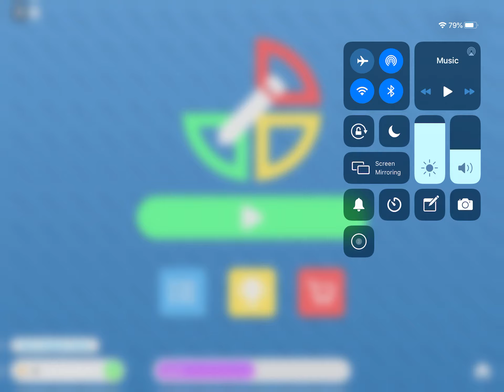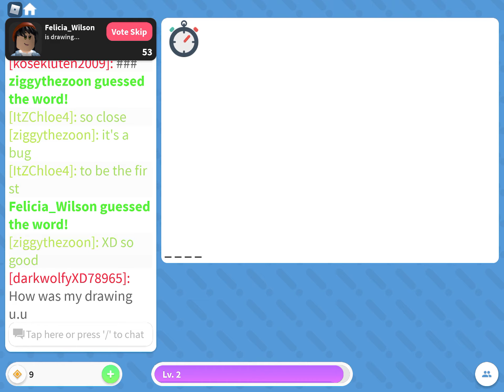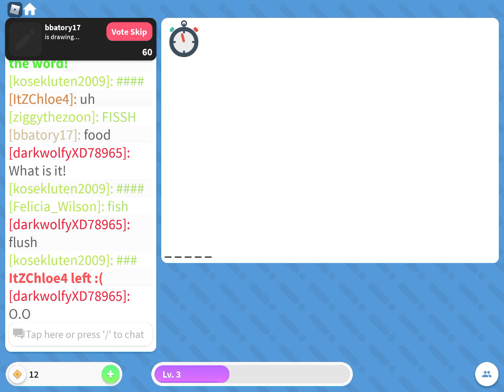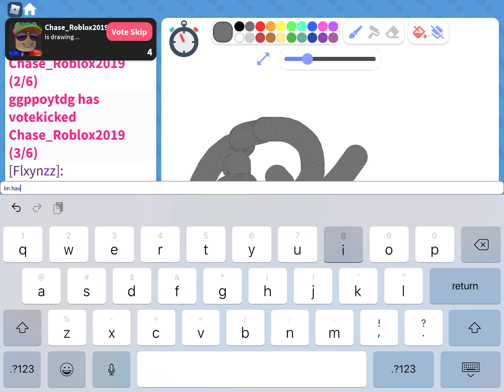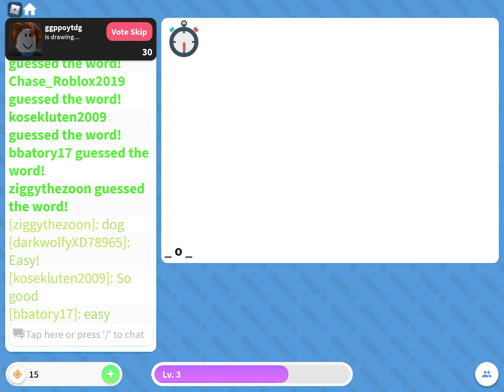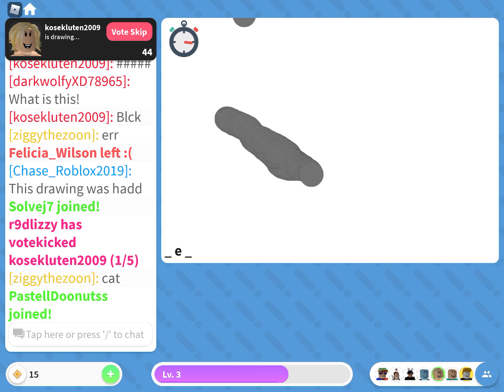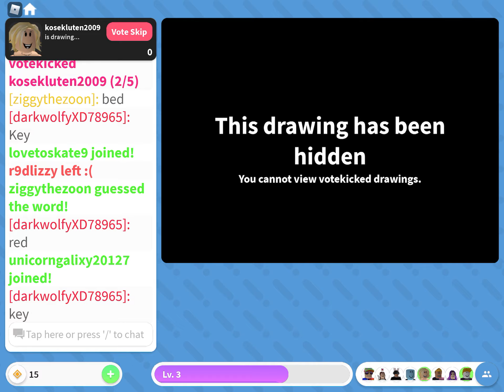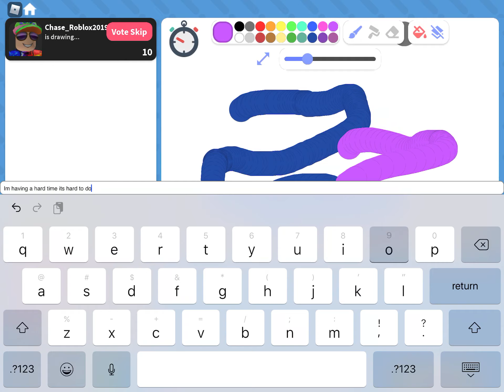Episode 12: playing draw it